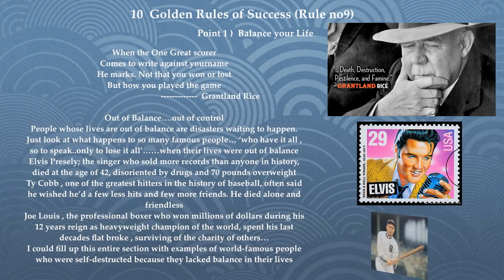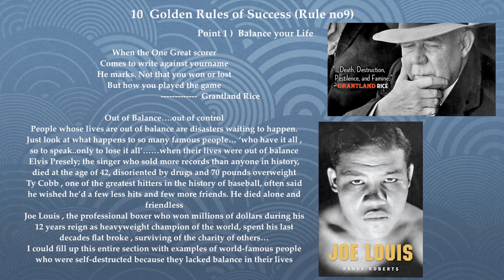10 Golden Rules of Success Rule Number9 point 1